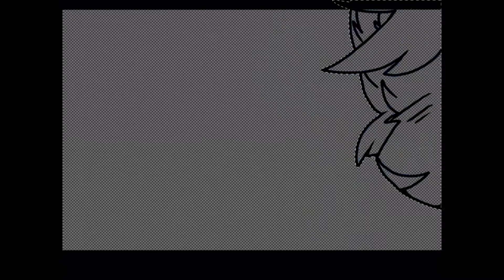Fire alone will save our Clan.. (Warriors: Into the Wild Prophecy Speedpaint)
WWWEEEEE!!